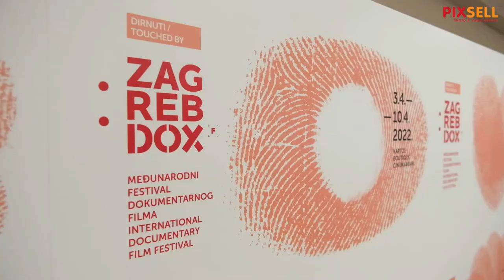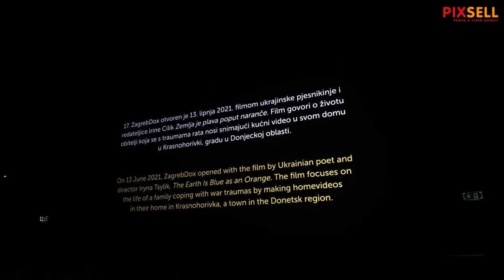Projekcijom filma "Ljetne noći" otvoreno je 18. izdanje ZagrebDoxa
Projekcijom filma "Ljetne noći" izraelskog autora Ohada Millsteina otvoreno je 18. izdanje ZagrebDoxa u Kaptol Butique Cinema.